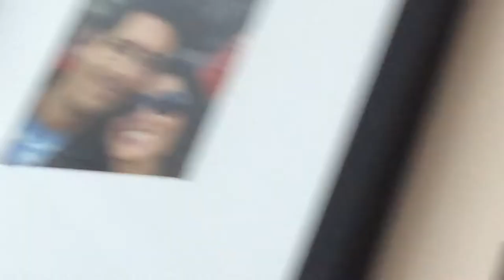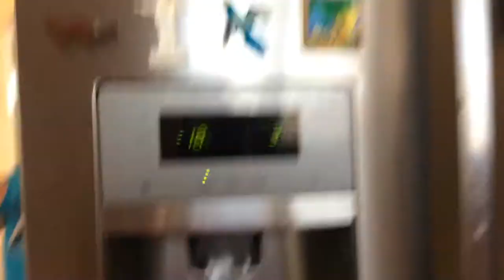House tour (first time in YouTube)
Our house is not big...but it's cool when it's our first time on YouTube
And check out bubble war by my brother